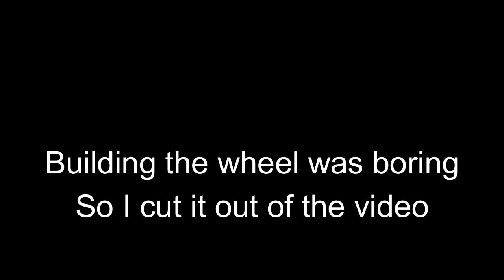Turimator Stage 1: Giant Spikey Wheel Of DOOM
Tell me if you would be interested in seeing this project continued!
Ps the turimator name in not a typo
I know the video is longer than my usual ones.